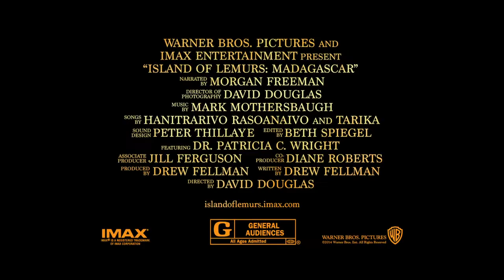Island of Lemurs: Madagascar 3D - Behind the Scenes Featurette HD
Hear Morgan Freeman and Dr Patricia Wright talk about the diversity and cheekiness of Lemurs!